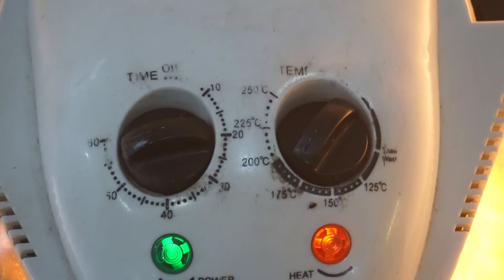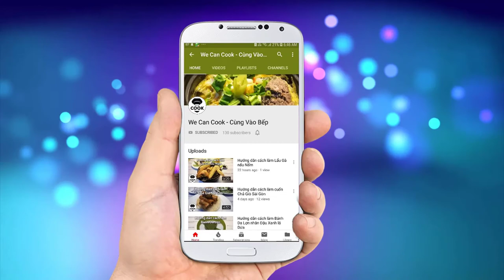CÁCH LÀM VỊT QUAY TIÊU DA GIÒN THƠM NGON (Pepper Roasted Duck)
Cuối năm cả nhà đã có kế hoạch chiêu đãi khách khứa với món gì chưa ha? Nếu chưa, thì mình sẽ giới thiệu tới cả nhà một món vịt quay tiêu rất thơm và ngon. Xem như kết thúc một năm trọn vẹn, xua tan những điều không hay trong năm cũ. Và đón một năm mới với nhiều điều may mắn nhé! Với công thức làm sốt tiêu thơm ngon đánh tan mùi hôi lông của vịt, chắn chắn sẽ làm cả nhà mê mẩn món này ngay. Vịt giòn tan với lớp da bên ngoài cùng lớp thịt nạc mềm ngọt bên trong hòa cùng vị tiêu cay cay. Ăn kèm chút bánh mì thì còn gì bằng nhỉ! Mời cả nhà vào bếp ngay nhé!

@ Các bước thực hiện:
Bước 1: Cắt 1 đường bên dưới vịt, móc bỏ phần nội tạng. Sau đó khừ mùi vịt với gừng, rượu và muối
Bước 2: Làm xốt tiêu
- Chảo nóng cho tiêu vào rang cho dậy mùi thơm.
- Tiếp tục lấy chảo nóng cho dầu ăn, phi tỏi, hành tím, ngò rí dậy mùi thơm. Cho nước vào cùng dầu hào, muối, bột ngọt đường nấu tan.
- Cho tiêu đã rang thơm vào hỗn hợp trên rồi đảo đều là xong
Bước 3: Cho phần xốt tiêu bước 2 vào vịt, xoa đều bên ngoài và cho xốt vào bên trong vịt. Sau đó khâu và bơm vịt phồng lên.
Bước 4: Trụng vịt hoặc chần vịt qua nước nóng 70-80 độ
Bước 5: Trộn đều gia vị tạo màu, quét lên vịt. Đem phơi cho khô lại trong 3-4h. Sau đó cho vào quay ở 150-180 độ trong 1h-1h30 đến khi chín hoàn toàn.
Bước 6: Cho dầu vào chảo làm nóng ở 180 độ. Xối đều vịt cho lên màu sau đó để ráo là xong.

@ Nguyên liệu gồm:
+ Khử mùi:
1. Gừng: 30gr
2. Rượu: 50-100ml
3. Muối: 20gr

+ Xốt ướp vịt:
1. Dầu ăn: 30ml
2. Tỏi băm: 30gr
3. Hành tím: 40gr
4. Ngò rí: 30gr
5. Nước lạnh: 100ml
7. Muối: 5-10gr
8. Bột ngọt: 20gr
9. Đường: 30gr
10. Bột nêm gà: 20gr
11. Tiêu trắng xay: 20gr
12. Tiêu đen xay: 20gr

+ Tạo màu vịt:
1. Giấm trắng: 100ml
2. Rượu trắng: 50ml
3. Nước lạnh: 50ml
6. Bột điều Màu gạch tôm: 1gr

Ăn kèm với bánh mì, bánh bao chiên